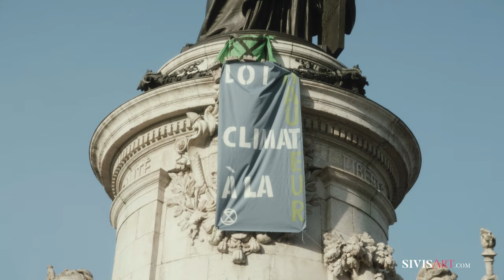Marche pour le climat, 28 mars 2021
Interview de Prescillia LUDOSKY pour une loi sur le climat plus juste.

 N OX & RIMAN